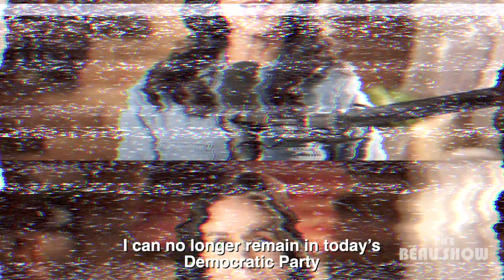Tulsi Leaves the Dems | Trailer | The Beau Show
Former Congresswoman and presidential candidate Tulsi Gabbard has decided to leave the Democrat Party in a very thoughtful yet damning indictment of her former party. Citing specific reasons for her departure, she includes a plea to other sensible Democrats to join her to preserve democracy and our constitutional principles.